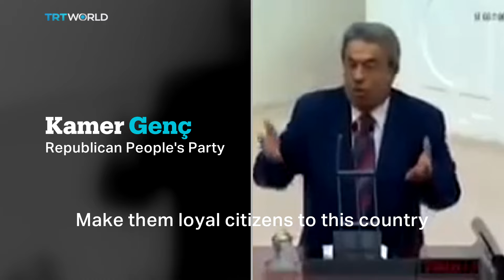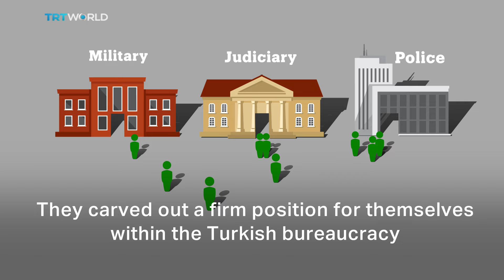Why is the Gulen Movement viewed with suspicion inside of Turkey?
Outside of Turkey the Gulen Movement is seen as a voice of moderation and tolerance. But inside of Turkey’s borders, the group has been courting suspicion across the political spectrum.